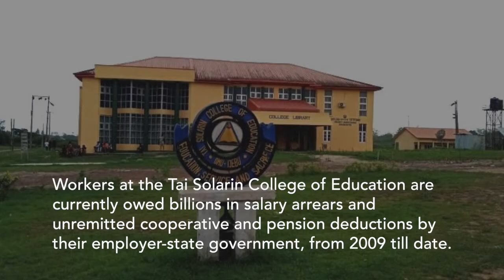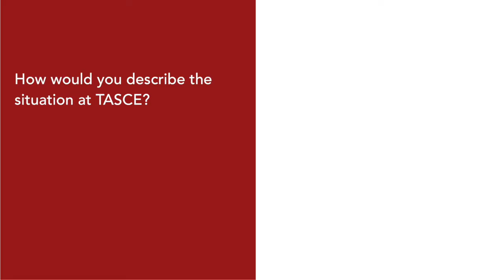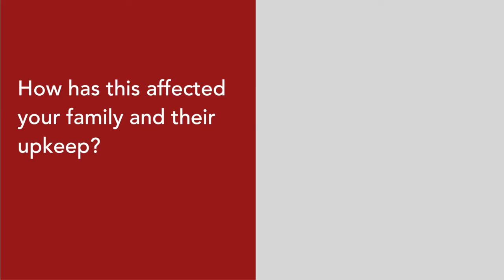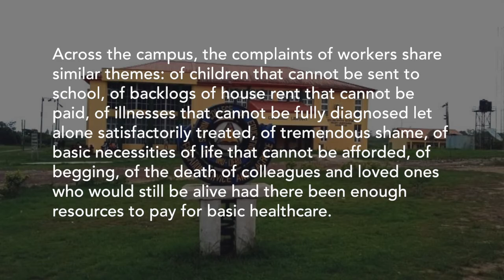Injustice in the ivory tower: The unreported ordeals of Ogun college’s ‘walking dead’ (2)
The ICIR's 'Kunle ADEBAJO shines a torch on the untold tribulations faced by TASCE's employees and their dependants, from years of owed pay.